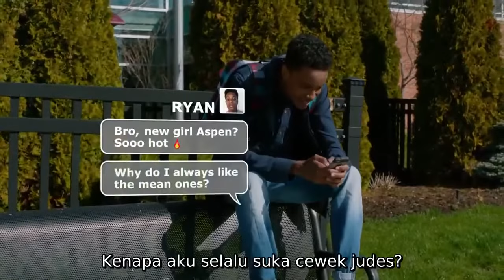Film drama komedi - THE SWAP [Sub Indo]